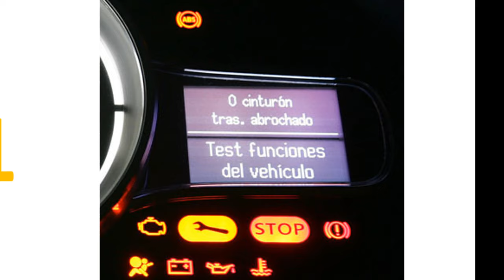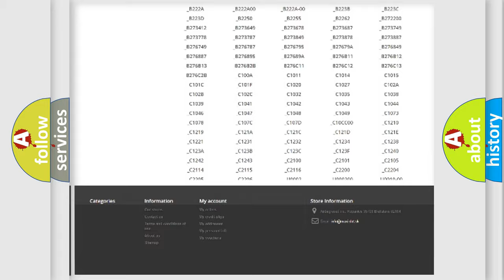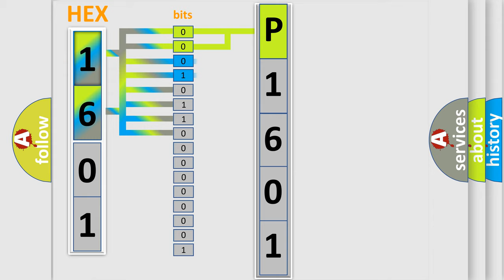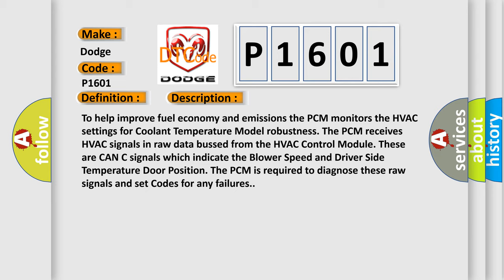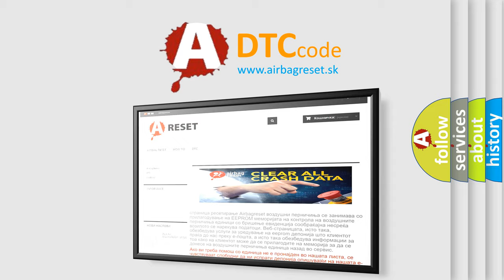DTC Dodge P1601 Short Explanation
Contents:
0:21 Basic DTC analysis according to OBD2 protocol standard.
1:48 Insight into programming
2:58 A diagnostically understandable description of the Diagnostic Trouble Code
3:05 Basic error definition

Make:
Dodge
Code:
P1601
Definition:
Blower Motor Control Circuit High
Description:
To help improve fuel economy and emissions the PCM monitors the HVAC settings for Coolant Temperature Model robustness. The PCM receives HVAC signals in raw data bussed from the HVAC Control Module. These are CAN C signals which indicate the Blower Speed and Driver Side Temperature Door Position. The PCM is required to diagnose these raw signals and set Codes for any failures.
Cause:
SHORT TO VOLTAGE IN ONE OF THE BLOWER MOTOR CONTROL CIRCUITSBLOWER MOTOR POWER MODULEHVAC MODULE